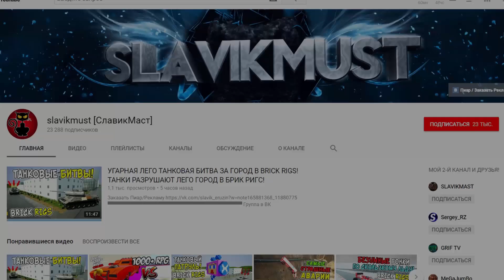СМЕШНЫЕ ЗОМБИ ПОЛИЦЕЙСКИЕ ЛЕГО ПОГОНИ НА МАШИНАХ В BRICK RIGS! ЛЕГО ЗОМБИ ХОЧЕТ МЕНЯ ВЗОРВАТЬ!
Заказать Пиар/Рекламу